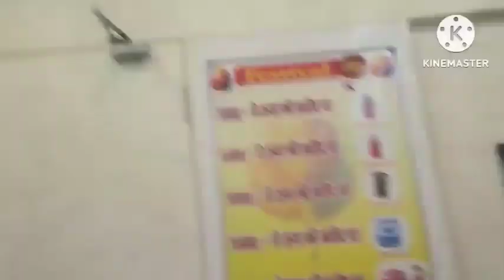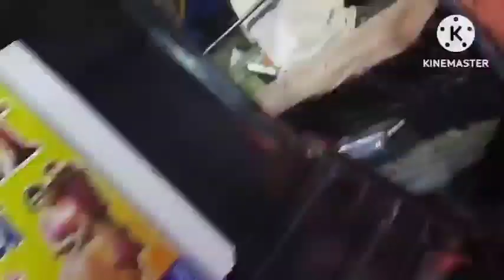आज मैंने पति जी की जेब ढीली कर दी इतनी सारी शॉपिंग करके 🤷‍♀️